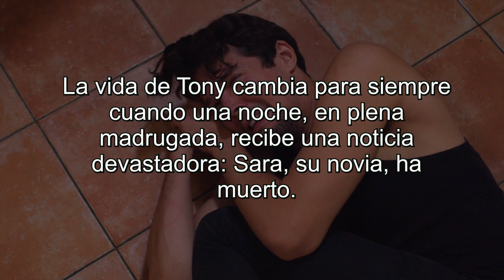Te quiero, Sara- Booktrailer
La vida de Tony cambia para siempre cuando una noche, en plena madrugada, recibe una noticia devastadora: Sara, su novia, ha muerto. A partir de ese momento, Tony comenzará un frenético viaje hacia el abismo de la autodestrucción en el que arrastrará con él a sus mejores amigos, y en mitad del cual los tres serán testigos de un asesinato; un crimen del que serán acusados por los verdaderos autores, lo que les obligará a iniciar una huida durante la que descubrirán que, en realidad, no son más que peones en el macabro juego de dos clubes de moteros implicados en una trama de drogas, prostitución y corrupción policial.